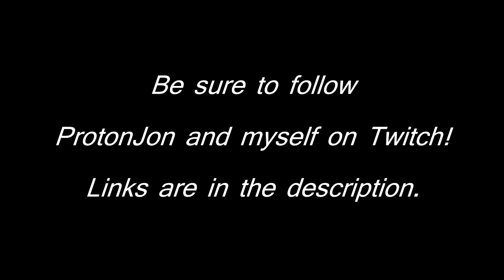ProtonJon Livestream Edit: Wrecking Everyone in Duck Game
Had a good time on ProtonJon's stream, ruining everyone's day in a match of Duck Game. Taken from ProtonJon's livestream on June 30th, 2018.